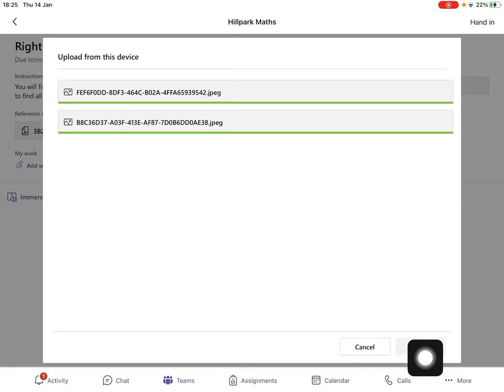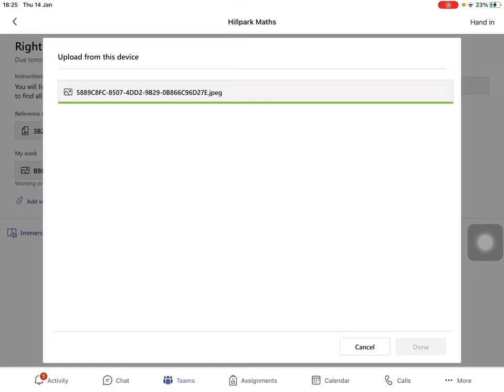How to access Microsoft Teams assignments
Information for our pupils on how to access assignments in Microsoft teams.